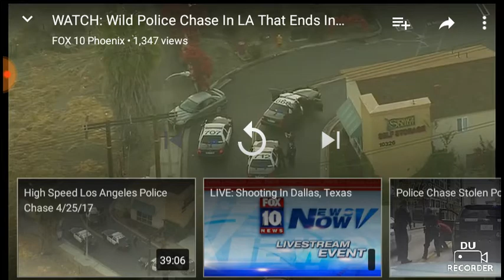Long beach pursuit ends in Bellflower 4/25/2017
Long Beach pursuit a stolen car ends in Gunfire in Bellflower